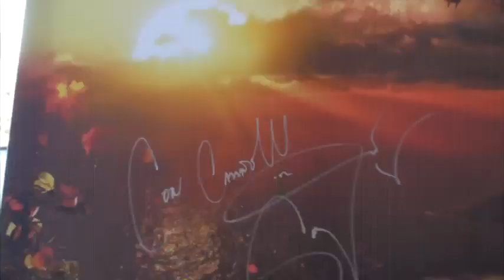Dudamel's visions turned into art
Gustavo Dudamel has co-created three new artworks in Gothenburg Symphony's serie of chairs on adventures. This clip is from Friday 12:th of March 2010 when Gustavo Dudamel unveiled the works he has inspired. The artworks are put on auction on e-bay in march and april, see info in the clip about where and when.

Digital Artist: Thomas Feiner.
Still photos: Anna Hult
Agency: SCP